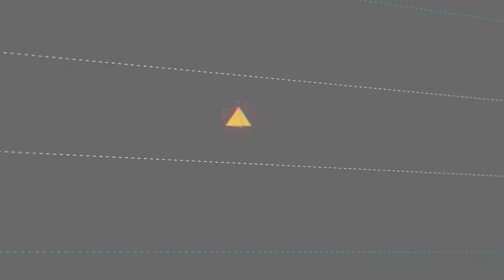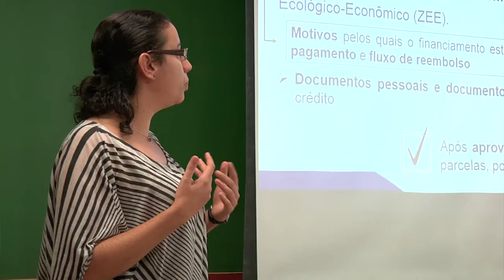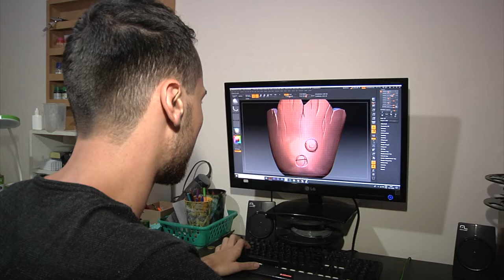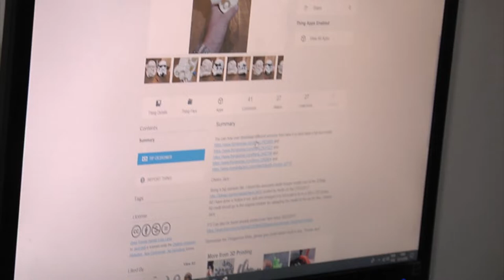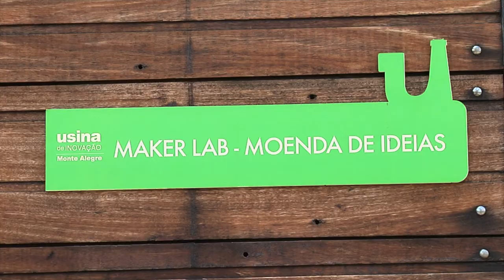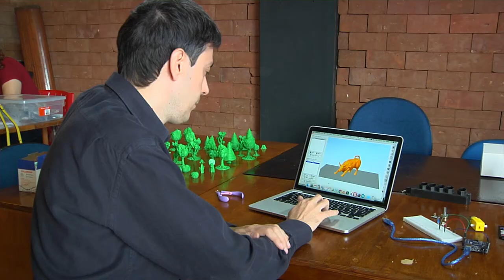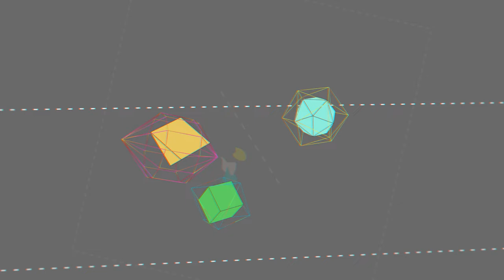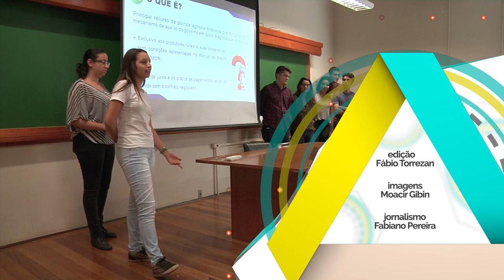TV USP Informa n.º 70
Nessa última edição do TV USP Informa em 2018 você confere reportagens sobre atividades relativas ao projeto temático anual da Esalq, que em 2018 falou sobre "Consumo Consciente"; conhece um pouco do universo do chamada "cultura maker" em Piracicaba; e celebra conosco os 10 anos do projeto Florestas do Futuro do grupo Monte Olimpo, ligado ao Departamento de Ciências Florestais da Esalq.
Em 2019 estaremos de volta com mais do universo da Esalq e suas parceiras. Até lá, fiquem todos com os nossos votos de um ótimo natal e um no ano repleto de boas realizações.